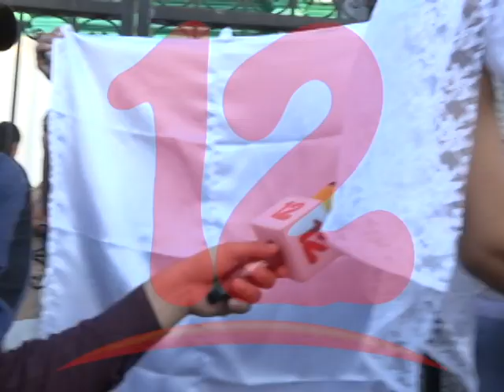GOBIERNO PRESIONA PARA EL TRASLADO DE SACERDOTES DE MASAYA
Sacerdote denuncia intenciones del gobierno para que sean trasladados de sus parroquias en Masaya.